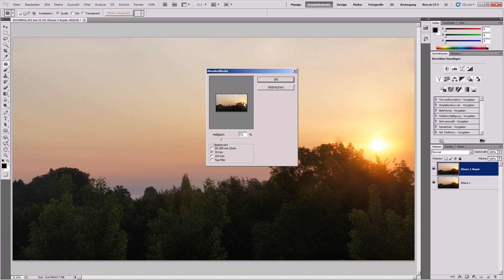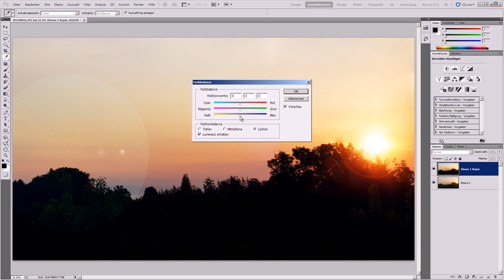how-to: Sonnenaufgang in Szene setzen!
In diesem kleinen Tutorial möchte ich euch zeigen, wie man mit wenigen Schritten einen Sonnenaufgang bzw Sonnenuntergang toll in Szene setzt!